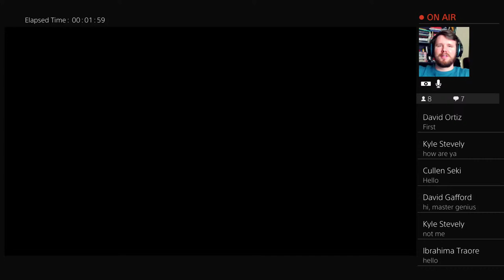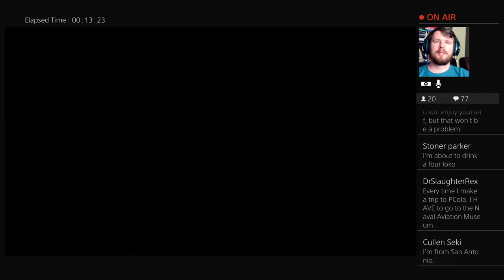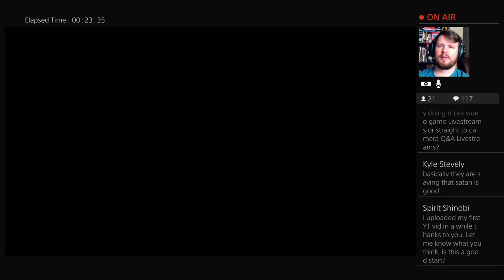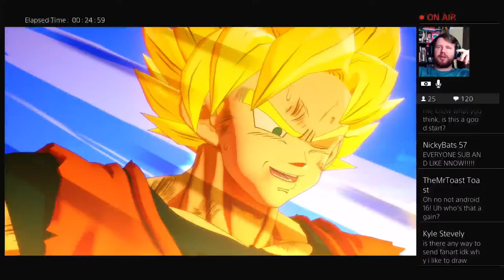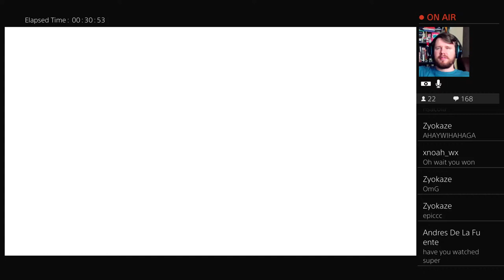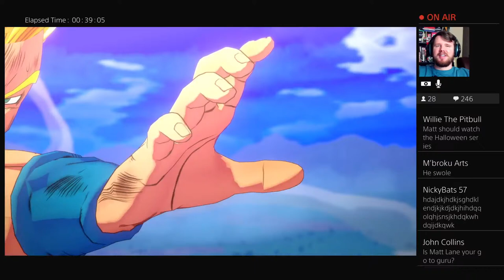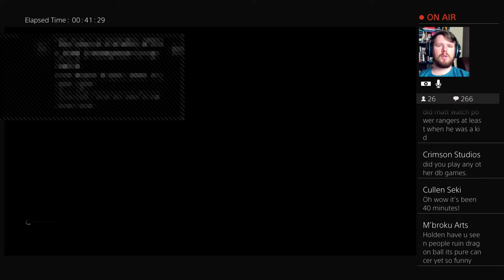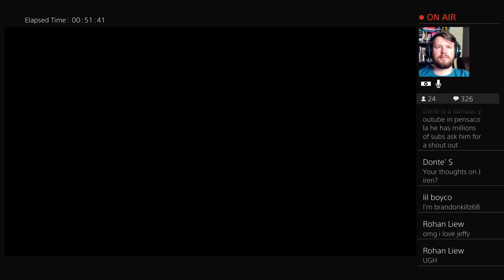The Cell Games || Let's Play Dragonball Z Kakarot! LIVE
Join me live as I battle Cell and unleash Gohan´s hidden power!